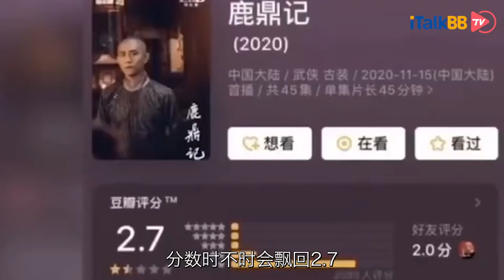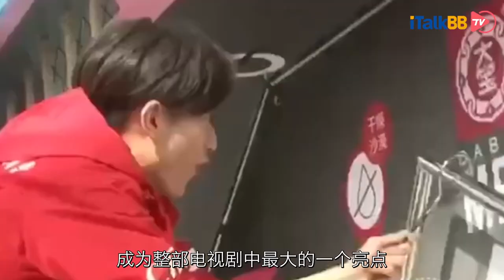差评如潮，张一山版《鹿鼎记》崩了？ 这些版本的韦小宝你看过吗？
张一山版《鹿鼎记》热播，让观众惊呼，张一山这到底是韦小宝还是演猴戏？飙演技 也不能把眼珠子瞪出来啊！网友表示，他一会儿像孙悟空进宫，一会儿又像《猫和老鼠》，驼背干瘦不仅不像韦小宝，倒适合演一位瘾君子，估计这要是《演员请就位》李诚儒一定会痛苦地闭上双眼。新版《鹿鼎记》已有两万多人，打出了2.5分，可能由于演员粉丝的努力，分数时不时会飘到2.6。